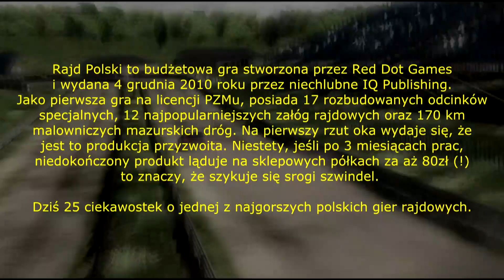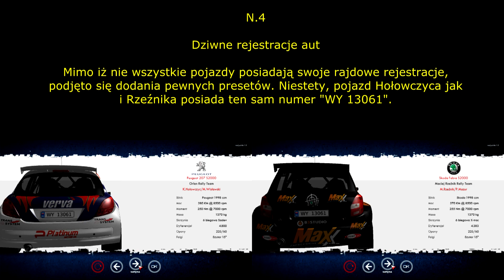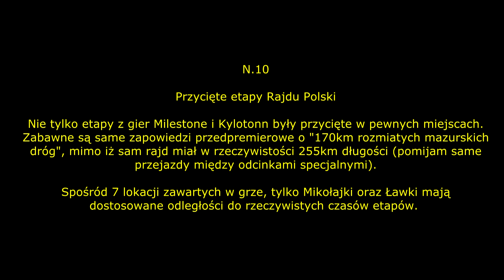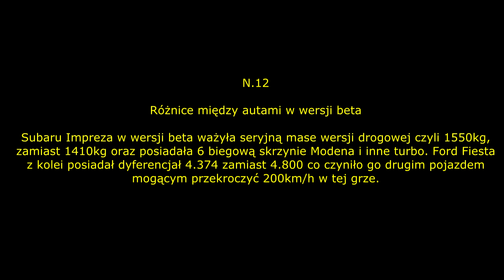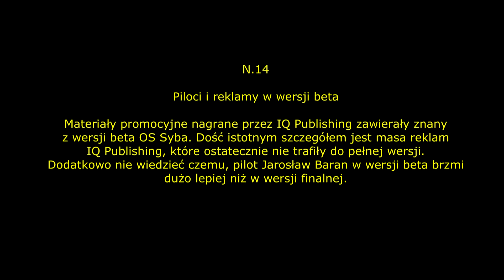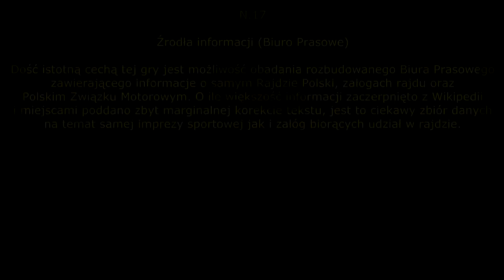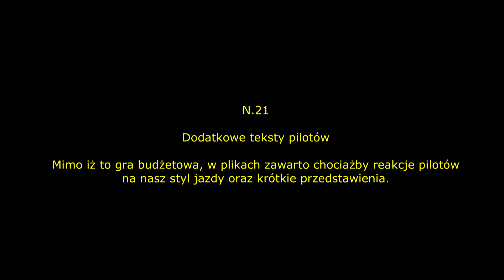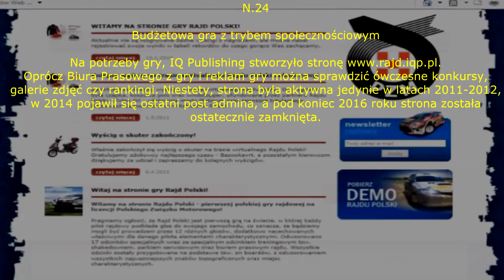Rajd Polski [2010][PC] - Tajemnice i Ciekawostki [HD]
Materiał ze zbiorem łącznie 25 ciekawostek na temat gry rajdowej Rajd Polski od RedDot Games i wydanej przez IQ Publishing. Jest to wersja stworzona od nowa i lepiej zrealizowana. Oryginalnie (jeśli dobrze pamiętam) materiały z ciekawostkami znajdowały się na dawnym kanale Ditrexxa01 (jego poprzednim, starszym kanale w okolicach 2015-16 roku) i był podzielony na 2 odcinki.